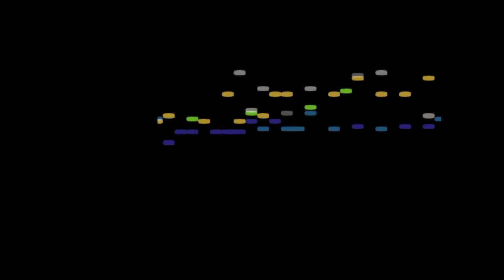Conference Amongst Trees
Leaf them alone!